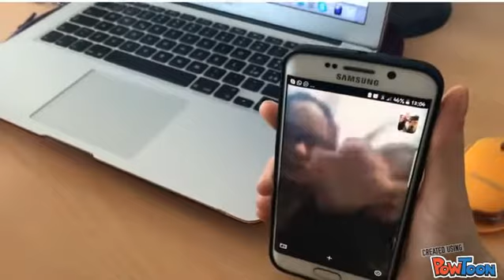Spain and Italy